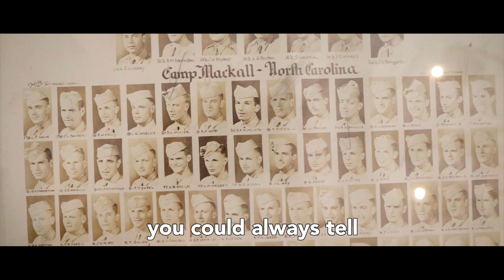Marvin H. Spoonts, 1924-2017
Marvin H. Spoonts Jr.

Today we hear the the story of late WWII veteran Marvin H. Spoonts Jr. Following his high school graduation, Marvin was drafted by the U.S Army. He went on to serve two eventful years under this branch, where he eventually became a paratrooper in the 511th Infantry. After sustaining injures from his 1944 engagement on Leyte, Marvin was deemed no longer medically fit for the Army.

On June 13, 2017, Marvin shared this story for his first and last time on camera. He passed away twelve days after, at age 92.